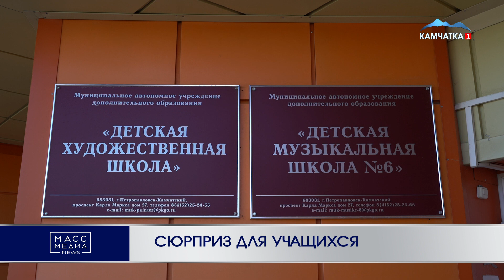СЮРПРИЗ ДЛЯ УЧАЩИХСЯ | Новости Камчатки | Масс Медиа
Воспитанников музыкальной школы № 6 в Петропавловске первого сентября ждет сюрприз – в учреждении к новому учебному году отремонтируют фойе и концертный зал. Помещения станут более яркими и светлыми. Также музыкальная школа получит пианино, рояль и две домры ручной работы. Накануне мониторинговая группа проверила как идут работы.